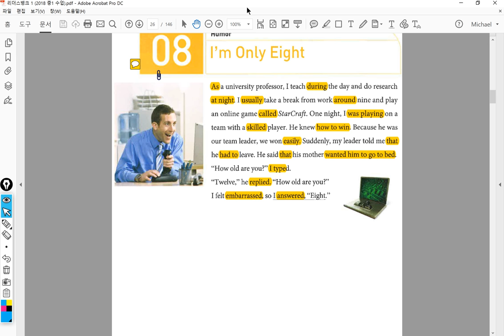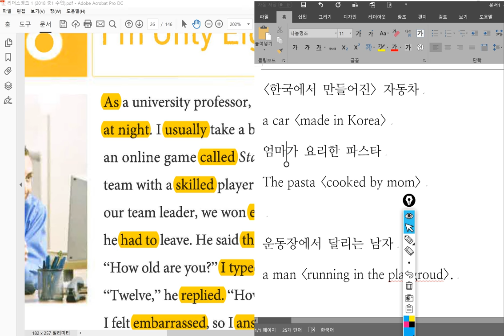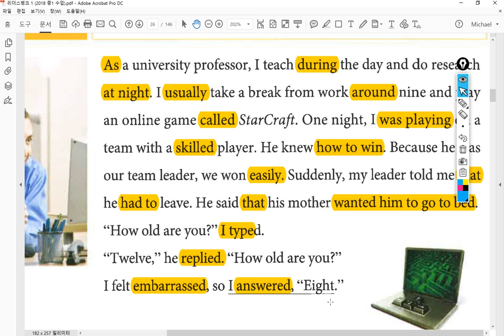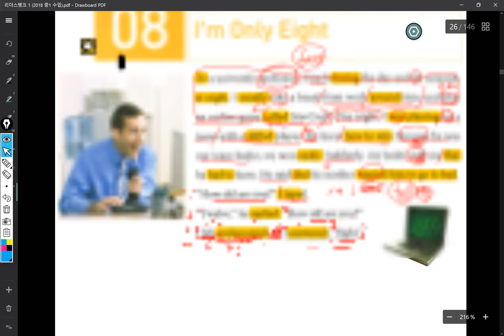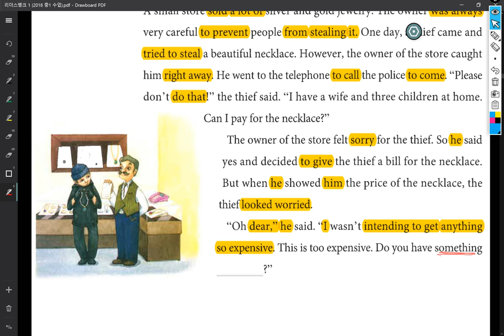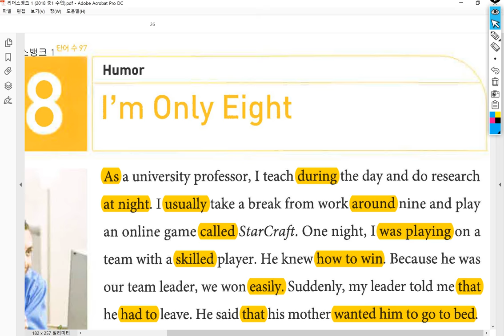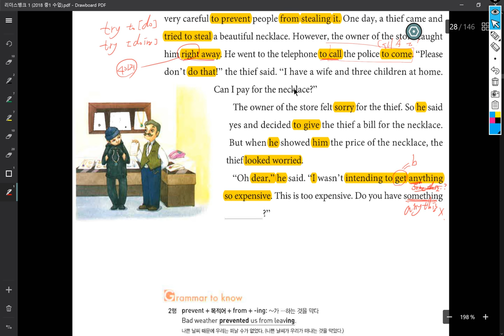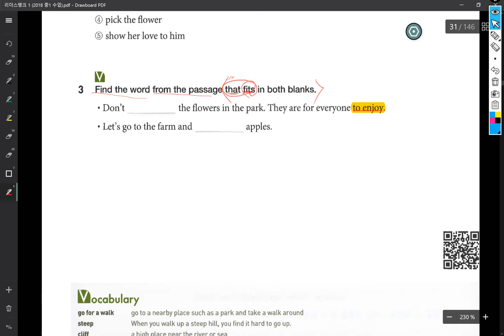중1 2018 07 26